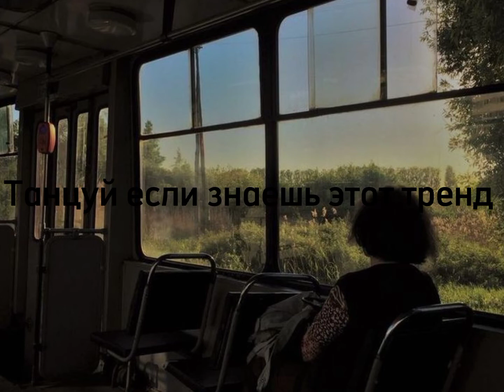танцуй если знаешь этот тренд Утегенова Айзере